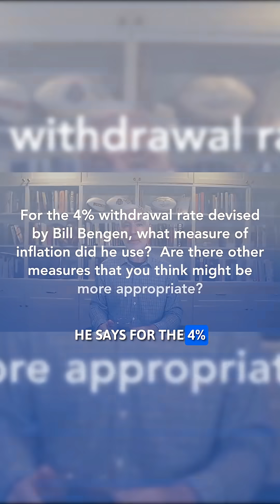Bill Bengen’s 4% Rule and Inflation Explained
Bill Bengen’s 4% rule used CPI — the standard inflation number. But the bigger question isn’t inflation itself; it’s how your retirement spending actually changes over time.